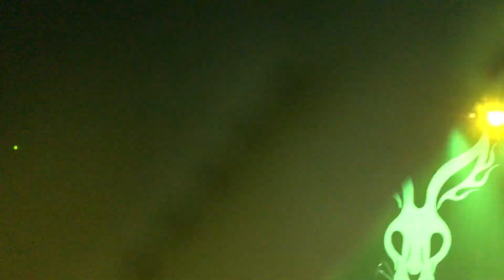Mr. Bungle @ Hollywood Palladium, Los Angeles. 5/11/23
.  00:00 Welcome Back (Theme from Welcome Back, Kotter)

   02:01 Bungle Grind

   08:43 Eracist

   13:08 Spreading the Thighs of Death

   19:27 Territory

   24:34  Hypocrites / Habla Español O Muere

   28:59 Glutton for Punishment

   35:08 Anarchy up Your Anus

   37:57 Methematics

   45:20 Hell Awaits

   48:11 True / Cold War

   52:31 Raping Your Mind

   59:04 World up My Ass

1:00:42 Sudden Death

1:11:48 Tora! Tora! / Loss of Control / You’re No Good

1:15:32 My Ass Is on Fire / Pepto Bismol jingle